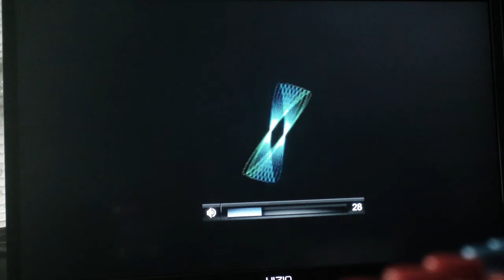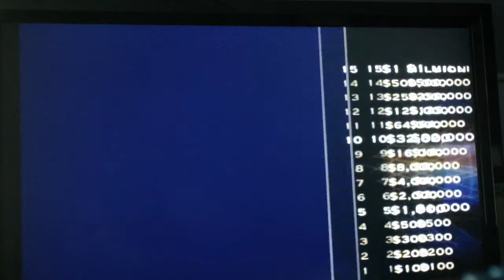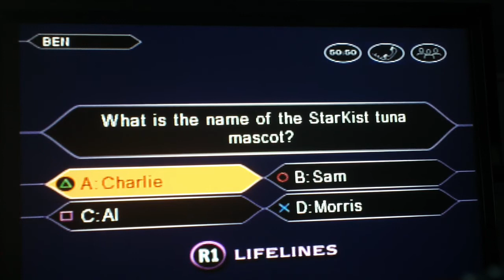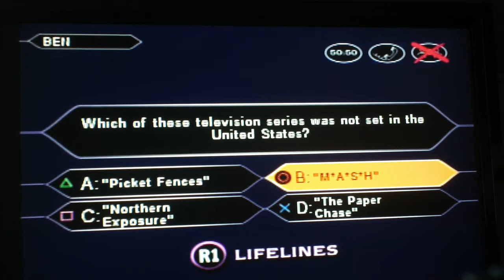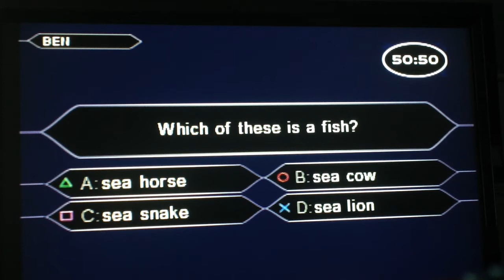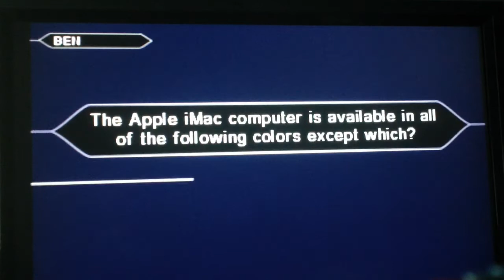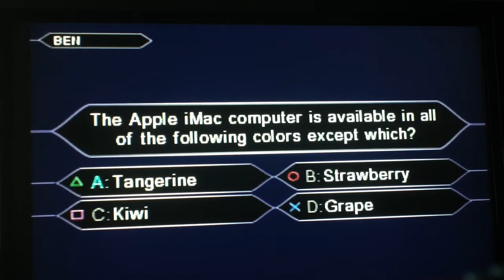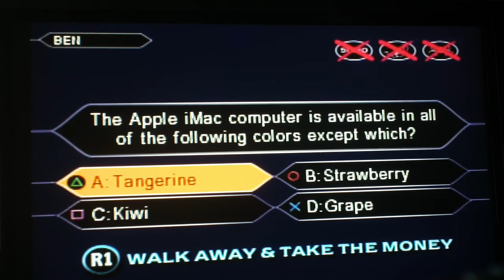Who Wants To Be A Millionaire 2nd Edition Game 20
It is time for game 20 of Who Wants To Be A Millionaire 2nd Edition for the PS1. We are doing well at the moment, but we are stuck on a question that we don't know. Will we get the question right, or will it spell trouble for us? Watch to find out and we hope you like the game and we will see you in my next video coming soon. :)